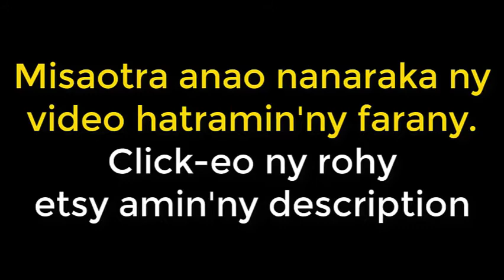Profits Passport project with Jocelyn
How value it for you ? It is a life changing for me.
Jocelyn Randrianasoloniaina